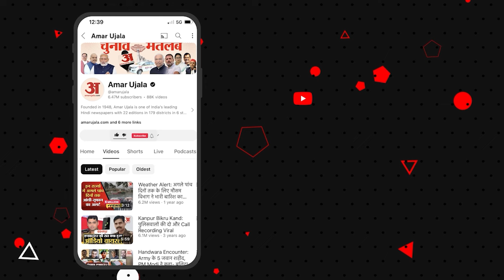Bollywood News: खत्म हुआ इंतजार, इस दिन पर्दे पर आएगी Kangana Ranaut की 'Emergency'